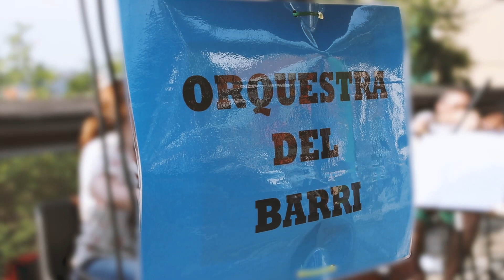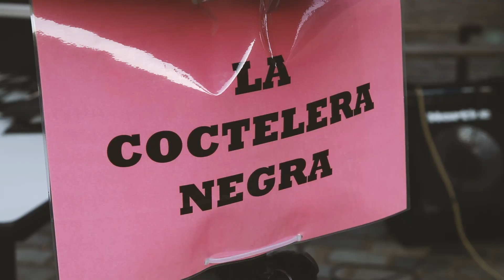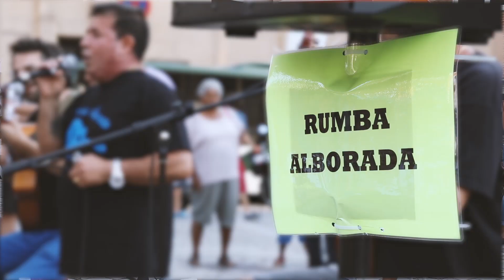Batalla de la música 2019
4 grups musicals molt diferents et faran vibrar!

Desprès de la teva jornada i abans d'arribar a casa,fes una pausa,pren-te un aperitiu vespertí i gaudeix d'un vespre musical i una proposta única.